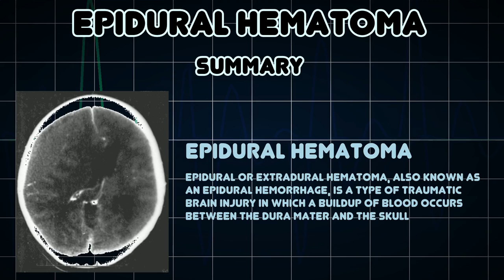Epidural hematoma (Medical Condition)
Symptoms, risk factors and treatments of Epidural hematoma (Medical Condition)

Epidural or extradural hematoma, also known as an epidural hemorrhage, is a type of traumatic brain injury in which a buildup of blood occurs between the dura mater and the skull